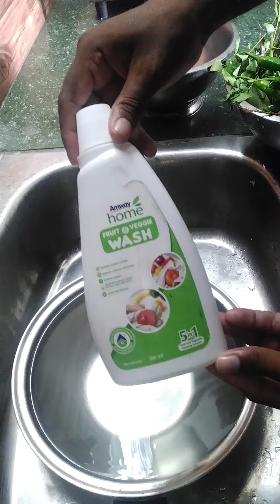Amway Home Fruits and Vegtable wash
உங்கள் வீட்டு காயி கறிகளை ,பழங்களை Amway Home Fruits and Vegtable wash - ல் சுத்தம்7 செய்து சாப்பிடுங்கள்.

நன்றி